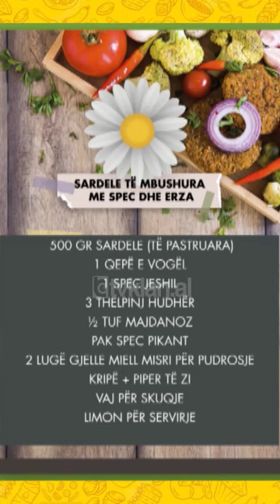Sardele të mbushura me spec dhe erza nga zonja Vjollca